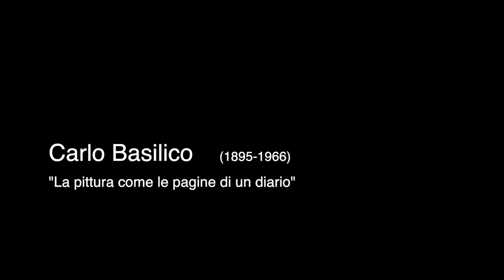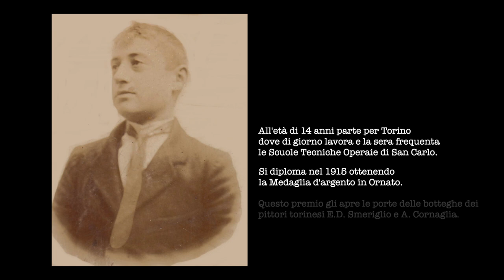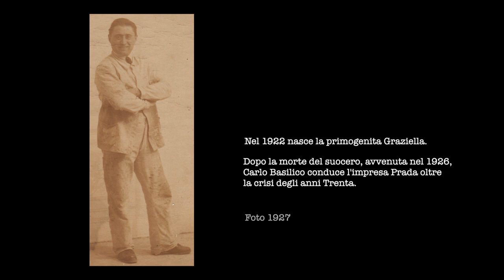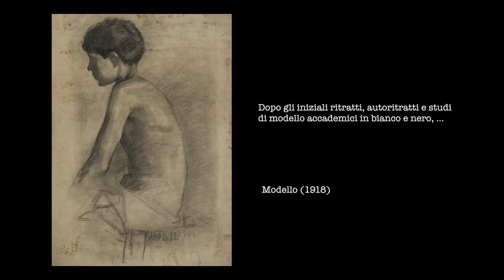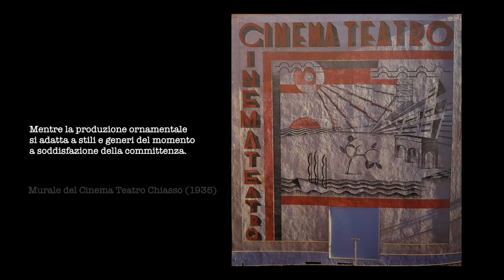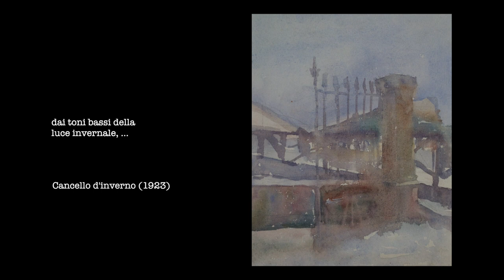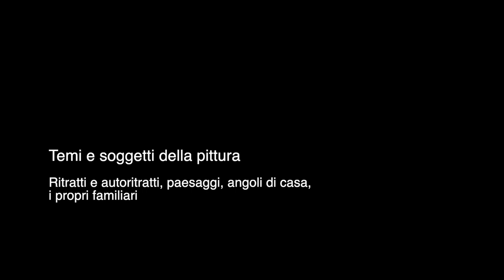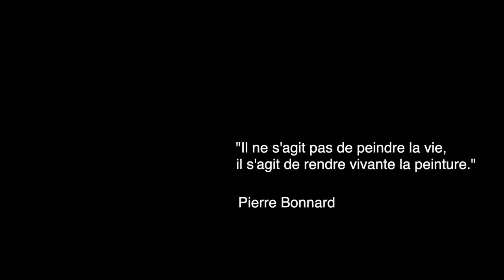La pittura di Carlo Basilico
Dal saggio in catalogo di Claudio Guarda